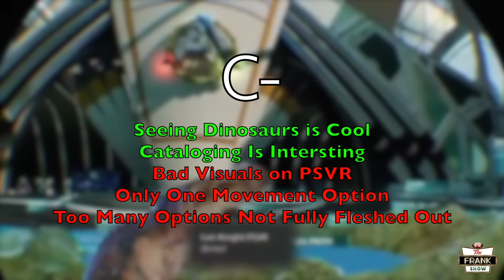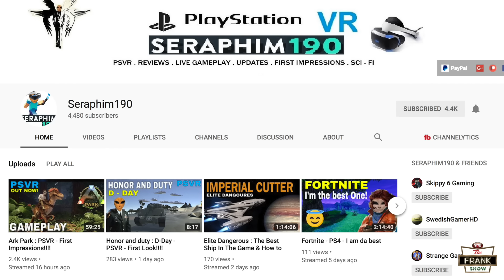ARK PARK REVIEW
Your Ark Park Review is finally here, and we’re entering a new kind of theme park. From feeding dinos, to building weapons, Ark Park has a lot to offer, but is it really worth your time? Well that’s what you’re here to find out. Now before we get started, although I did receive a review key for this one, my opinion cannot be purchased.

PSVR frank is creating VR content on YouTube specifically geared toward the PlayStation VR user. This VR Channel is your one stop shop for PSVR Games, PSVR Reviews, PSVR News, PSVR Tips, PSVR Tricks, PSVR Giveaways, & PSVR Gameplay. So if you're looking for any and everything PS4 and Virtual Reality, you've come to the right place.